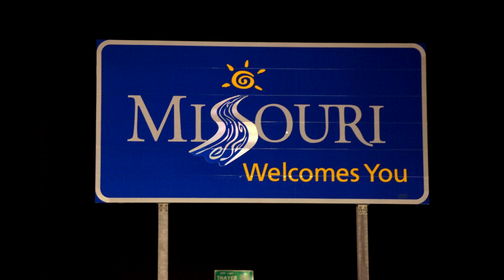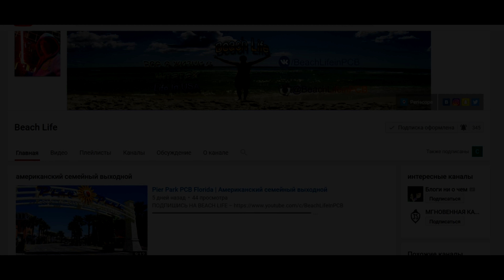Grand Prismatic Spring part 4 day 7